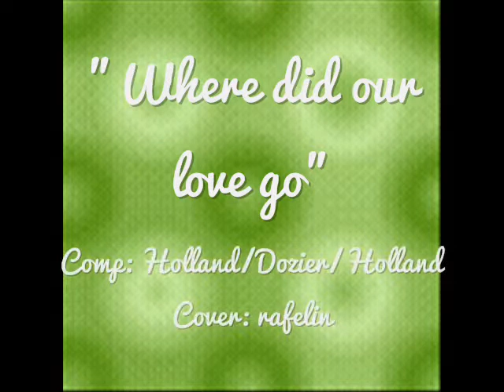Rafelin - Where did our love go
My cover of this song. I sang it with all my respect.